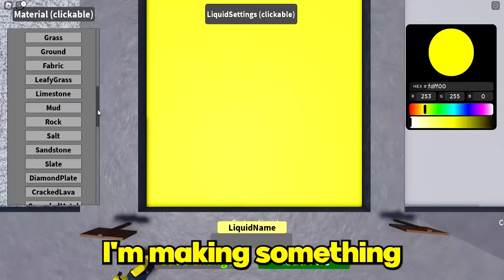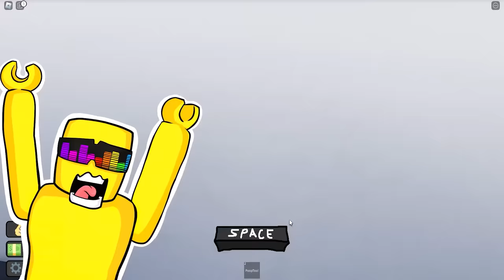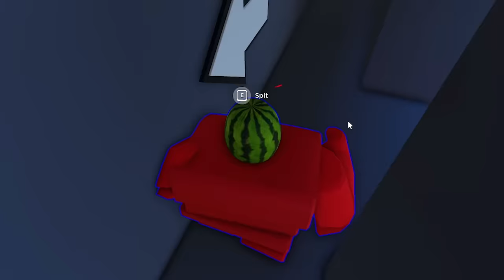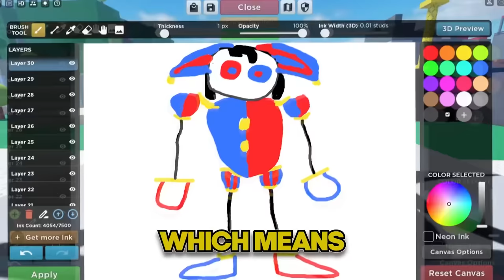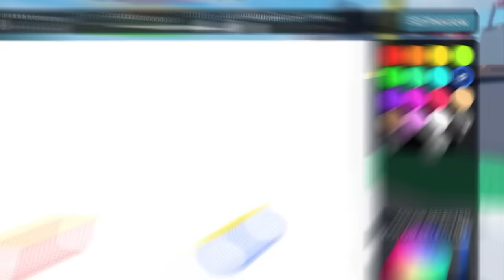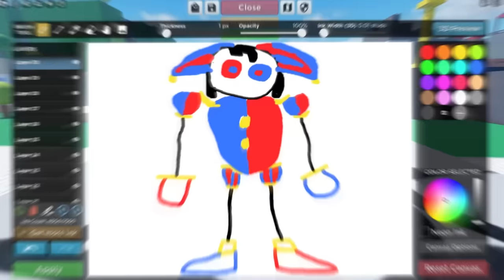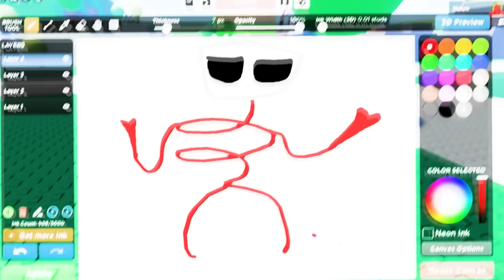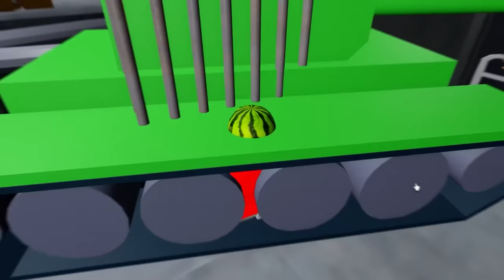ROBLOX ALL EVOLUTIONS OF QUICKSAND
ROBLOX EVERY EVOLUTION OF QUICKSAND
Sunny and Melon make a MOVIE! Its the EVOLUTION of the game QUICKSAND in roblox.